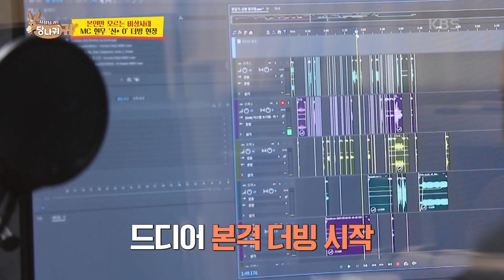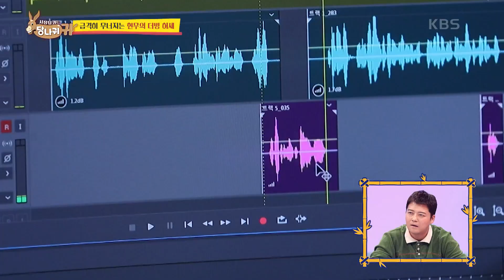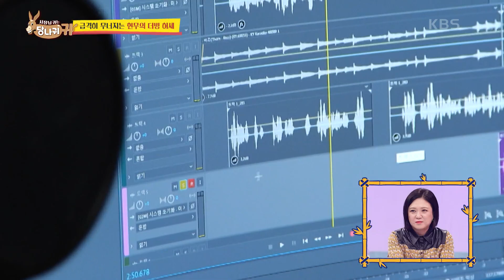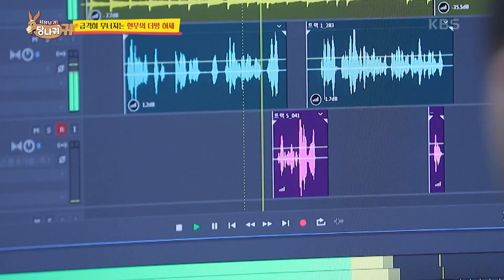현무 x 삐쭈 드디어 더빙 현장 최초 공개!! [사장님 귀는 당나귀 귀/Boss in the Mirror] | KBS 221016 방송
현무 x 삐쭈 드디어 더빙 현장 최초 공개!!